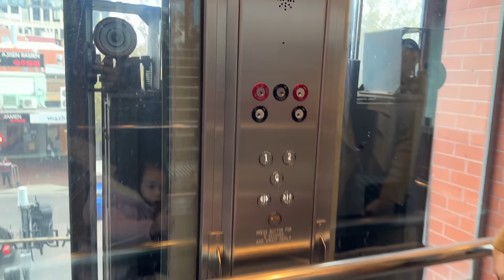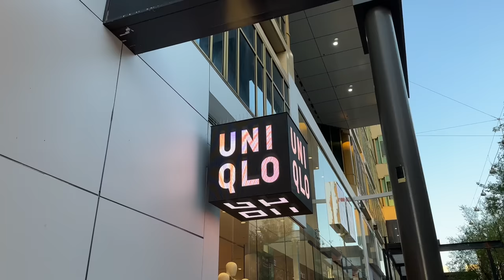A VERY EMOTIONAL Day! | Diana Zubiri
Congratulations to my Mother-In-Law to finally reaching her retirement with over 40 years at the Hilton and the last remaining employee from the opening in 1982. With all her achievements and dedication to her work it is now time to say her FINAL GOODBYE. Leave some KIND WORDS BELOW for my Mother-In-Law as she starts on her new chapter of her life. We Love you

PRODUCTS WE USE AND RECOMMEND:

Back up Phone the IPHONE 13 Mini
DJI OM 5 Smartphone Gimbal Stabilizer
Latest Upgrade Mac Book Pro 13 inch
Favourite Fuji Film Lens XF56mm F1.2 R WR
On the go charger Apple MsgSafe Battery
Back up Anker 622 Magnetic Battery
Mario Badescu Enzyme Cleansing Gel

dianazubirismith
thisisandysmith
aliyahrosesmith
amirajadesmith